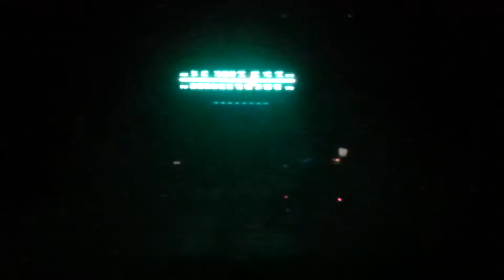Wish You Were Here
Pink Floyd Experience @ Mt. Baker Theater 3/28/14